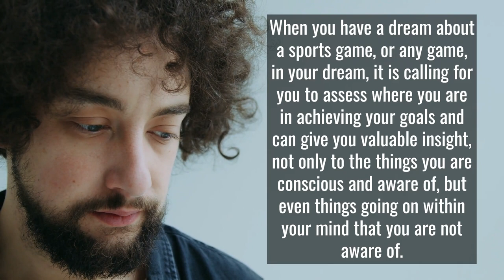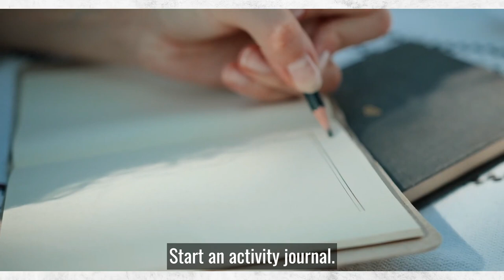Dream Symbol: SOCCER = The Game of Life | Dream Symbol Dictionary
Playing soccer in a dream will represent how the dreamer is approaching the game of life.